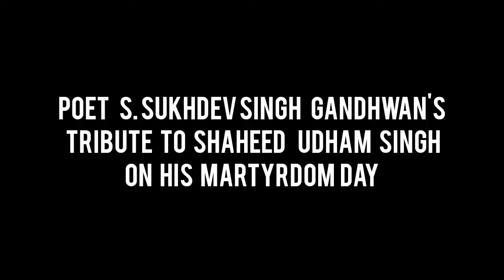Poet Sukhdev Singh Gandhwan's Tribute to Shaheed S Udham Singh On his Martyrdom Day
Poet S Sukhdev Singh Gandhwan's Tribute to Shaheed S Udham Singh On his Martyrdom Day